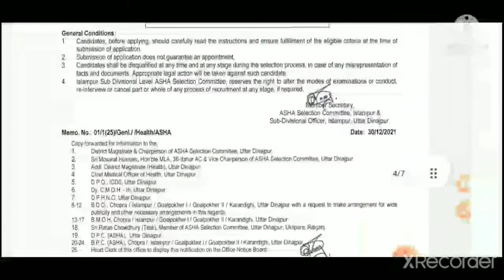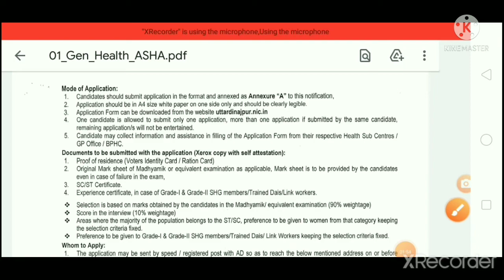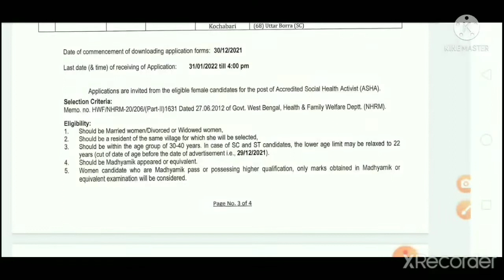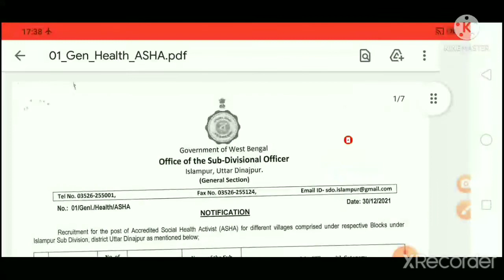রাজ্যে বিভিন্ন ব্লকে আশাকর্মী নিয়োগ ২০২২ || SN CAREER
official notification-